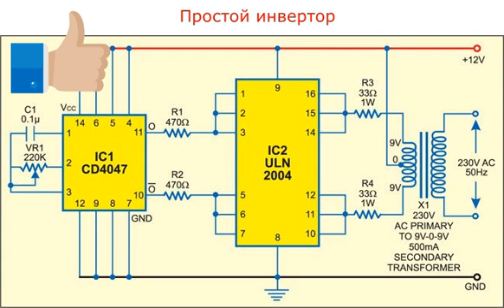Ну очень простой инвертор 12V - 230V Cделает каждый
Простой инвертор малой мощности
Вот простой маломощный инвертор, который преобразует 12 В постоянного тока в 230–250 В переменного тока (преобразователь постоянного тока в переменный).

Его можно использовать для питания очень легких нагрузок, таких как зарядные устройства и ночники.
Схема построена всего на двух микросхемах, а именно, на микросхеме CD4047 и микросхеме ULN2004.